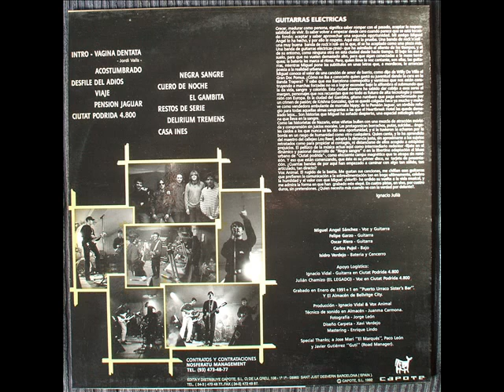Vox Animal. Pension Jaguar.wmv